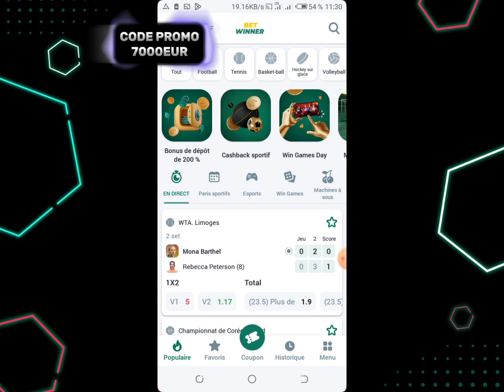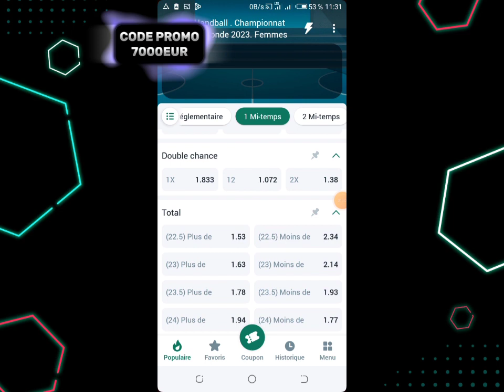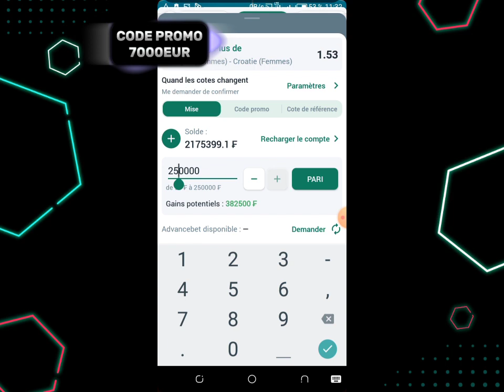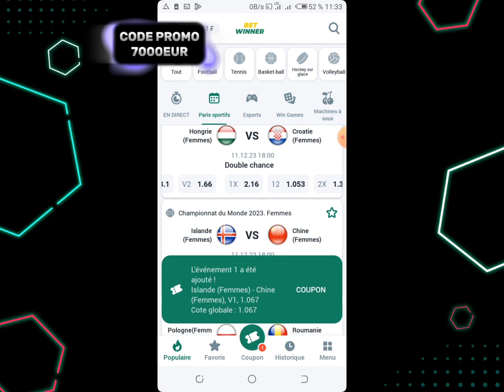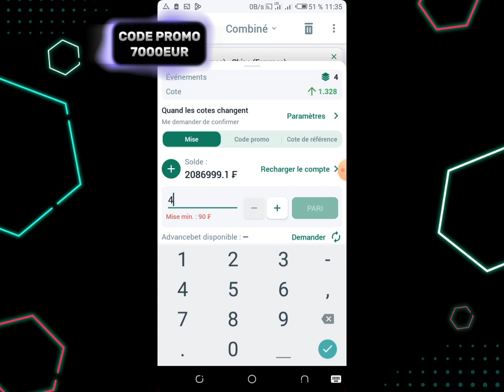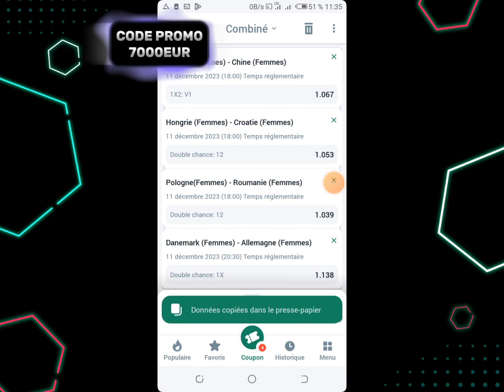Partie 2 Pronostics Handball 🤾‍♂️ 3Cuoupons Disponible